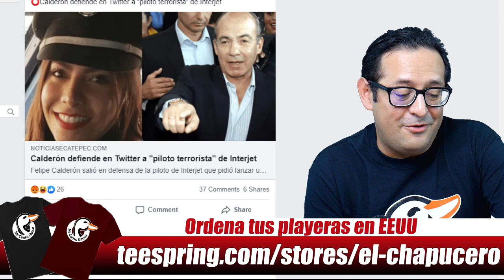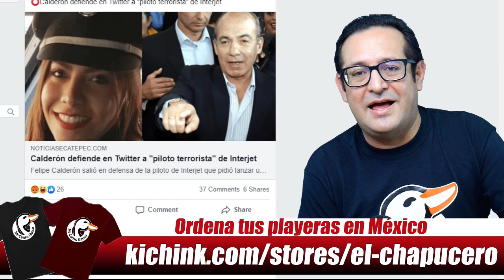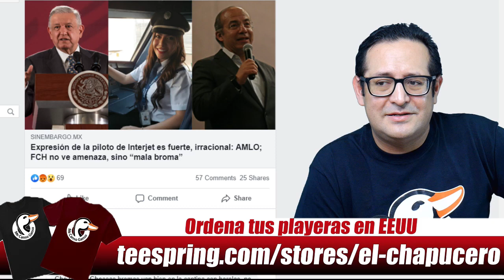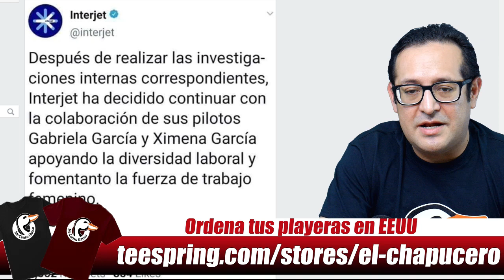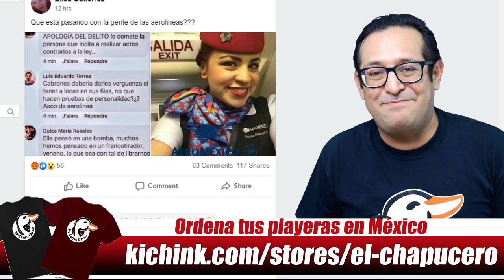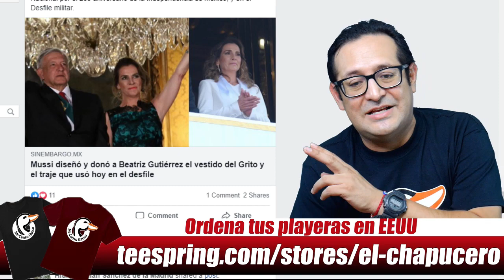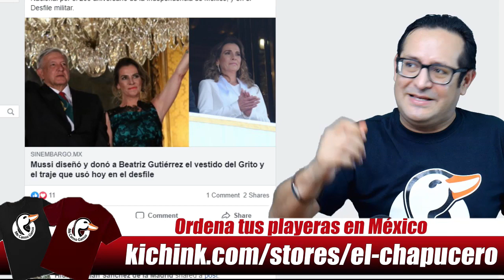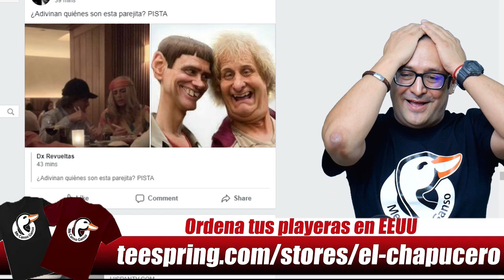Nuevo ridículo nivel Dios de EPN y su novia. ¡Se disfrazan de hippies en Nueva York!